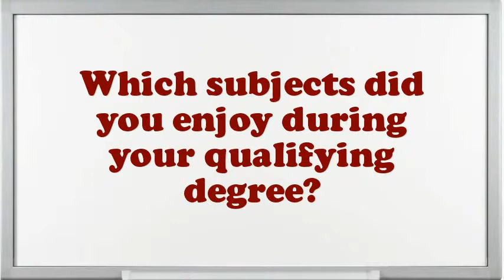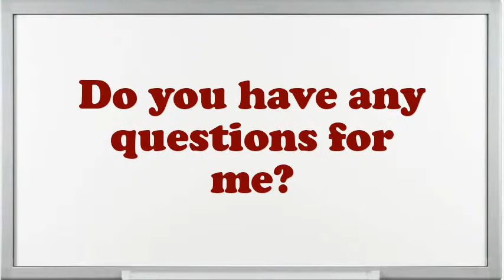Transportation Associate Interview Questions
Interview Questions for Transportation Associate.Do you prefer to work independently or on a team?What was the most complex assignment you have had?What would be your leading endowment as an Transportation Associate job?What are the potentials of an elegant Transportation Associate?Give me an example of a stressful condition for Transportation Associate?